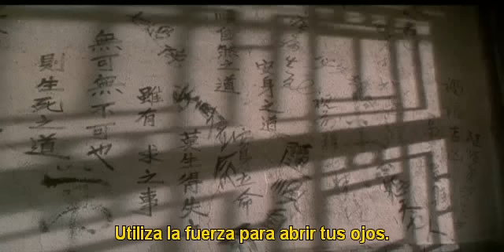Zhang Sang Feng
Film de nombre Twin Warriors (Guerreros Gemelos) aka denominada Taichi Master, protagonizada por Jet-Li, representando al Inmortal Zhang Sang Feng, creador del estilo Taijiquan.
El Tai Chi Chuen [太極拳] fue creado por el monje taoista llamado Zhang Sang Feng [張三丰], que fue originalmente monje Shaolin budista , unos autores mencionan que fue expulsado del templo ya que le fue encargado transportar un valioso manuscrito del templo y el documento se perdió en el camino y el monje no se atrevió a regresar y otros autores dicen que fue expulsado de Shaolin junto con otros monjes que no estaban de acuerdo con la política interna del templo.
Luego busco refugio en el Templo de la Montaña de Wutang. Zhang Sang Feng que era experto en el boxeo Shaolín , al llegar a  Wu Tang [武當] comenzo a practicar los movimientos de Lio He Pa Fa [六合八法]  6 armonías y los 8 métodos . Un día caminando por el bosque pudo observar una lucha entre una grulla y una serpiente. Inspirado por las posturas de la grulla que intentaba devorar a la serpiente, Zhang San Feng creó combinándolas con los movimientos de Lio He Pa Fa,  Los 13 Movimientos Tai Chi.